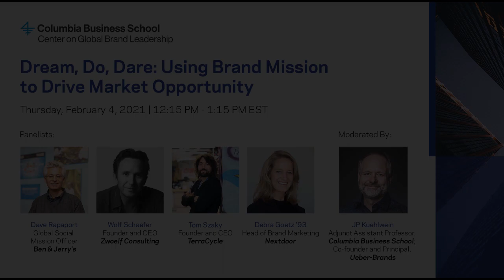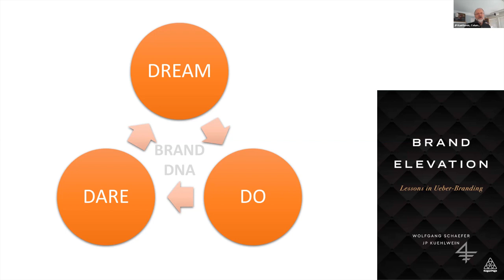Dream, Do, Dare: Using Brand Mission to Drive Market Opportunity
Delivering on your mission as a recipe for success seems obvious. With competing priorities from internal and external stakeholders, however, it isn’t always easy. This webinar, presented by Columbia Business School's Center on Global Brand Leadership, examines how a focus on mission—and using it to “dream, do, and dare”—can drive brands to be perceived as peerless and priceless.

Columbia Business School adjunct professor JP Kuehlwein and his co-author Wolf Schaefer call such successes “Ueber-Brands”—brands that rise above utility and value and accrue meaning beyond the material. In this webinar, they join leaders from celebrated brands like Ben & Jerry’s to discuss how their brands have ventured to “dream, do, and dare” on important efforts such as sustainability, social justice, and inclusion.

Panelists:
Debra Goetz '93, Head of Brand Marketing, Nextdoor
Dave Rapaport, Global Social Mission Officer, Ben & Jerry's
Wolf Schaefer, Founder and CEO, Zwoelf Consulting
Tom Szaky, Founder and CEO, TerraCycle

Moderator:
JP Kuehlwein, Adjunct Assistant Professor, Columbia Business School; Co-founder and Principal, Ueber-Brands